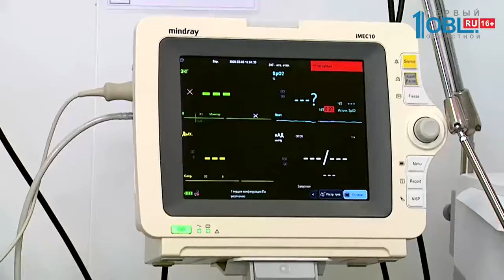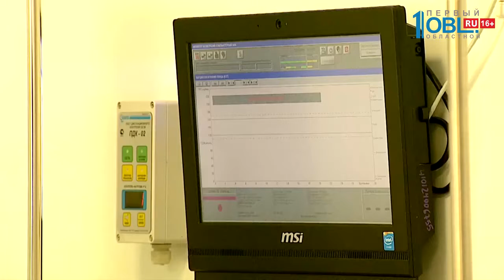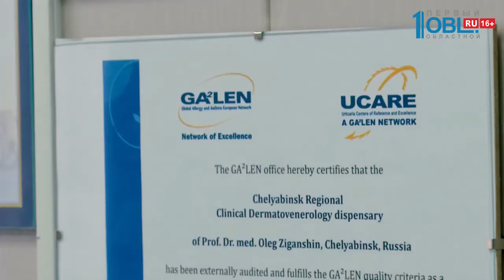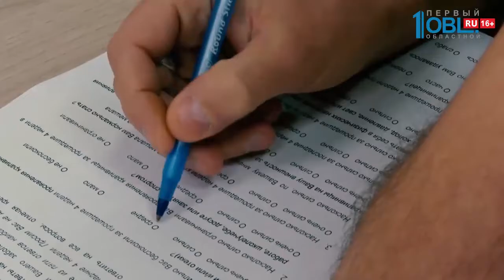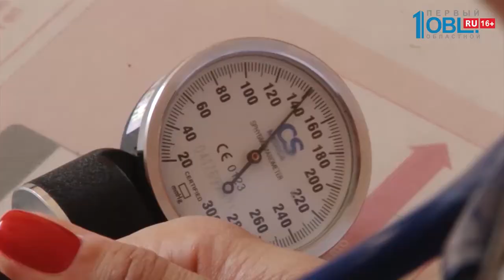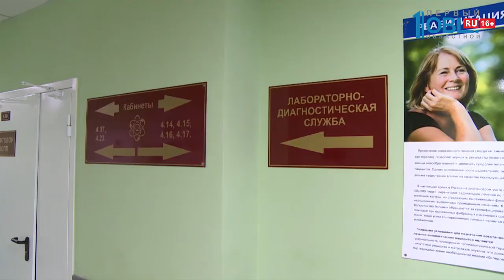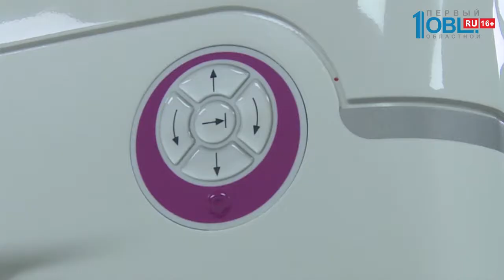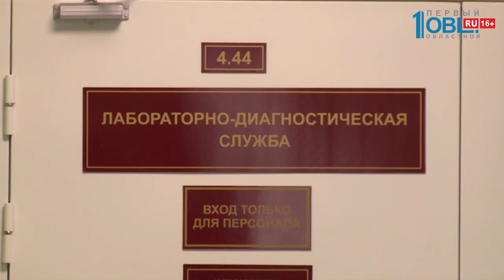О здоровье 07.03.2020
В Челябинском перинатальном центре открыли первый на Южном Урале тренажер для родов. И теперь врачи областного перинатального центра могут отрабатывать внештатные ситуации при рождении ребенка. Как это происходит, увидим уже сейчас!

Продолжает нашу программу рубрика Варикоза-нет! О том, как вылечить варикоз раз и навсегда мы рассказываем и показываем на примере реальной героини и ее истории. И сегодня покажем, как проходит процедура склеротерапии? В каких случаях нужен компрессионный трикотаж? О чем еще необходимо помнить в период восстановления после операции?

Скрининг и ранняя диагностика рака — одна из частых рекомендаций, которую можно сегодня услышать от врачей. это касается в первую очередь и рака груди, ведь это то самое заболевание, при котором прогноз напрямую зависит от стадии. на которой оно было диагностировано. Но к сожалению, по-прежнему многие женщины проходят обследования нерегулярно, и к онкологу попадают уже в поздней, запущенной стадии. Как решает эту проблему Центр диагностики и лечения опухолей молочной железы, созданный на базе Челябинского онкоцентра?